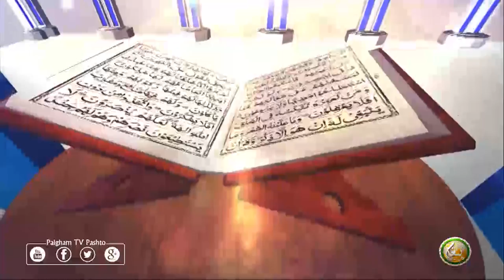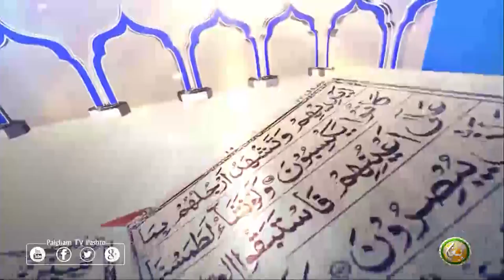Dora E Tafseer AlQuran | EP46 | د تفسيرالقران دوره